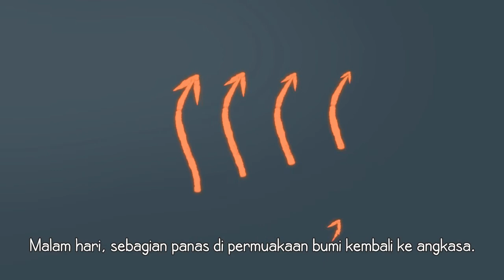Tapel of Historia episode 1: Cuaca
Media pembelajaran animasi untuk SD kelas 3 materi cuaca